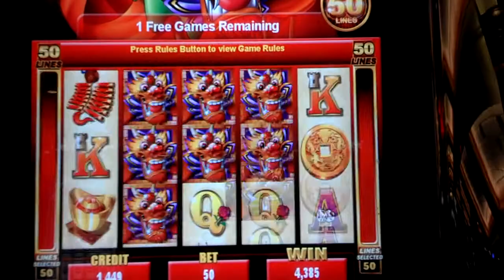Dragon Lines Slot Machine Free Games Bonus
Red Hawk Casino; Shingle Springs, CA